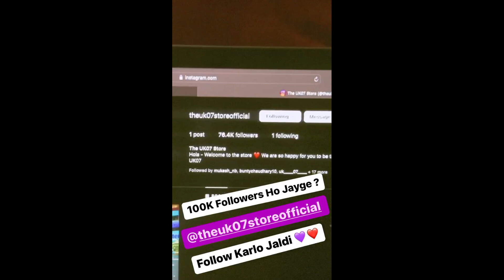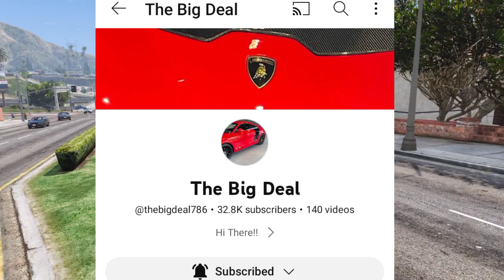update!! zeenat vlogs fir se poked to aaliyan vlogs! babbu bhaiya annausment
‎@aamir__majid  health update!! zeenat vlogs fir se poked to aaliyan vlogs! babbu bhaiya annausment